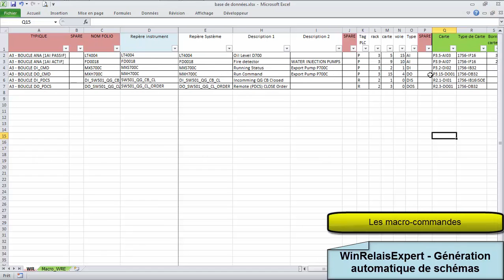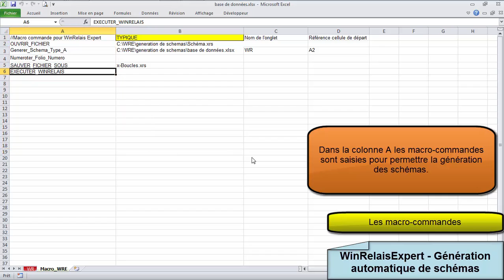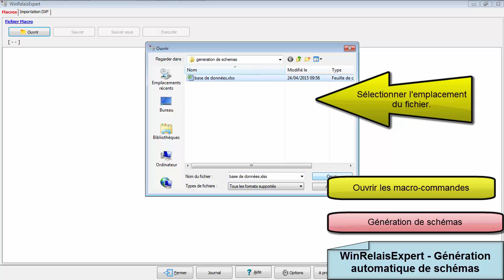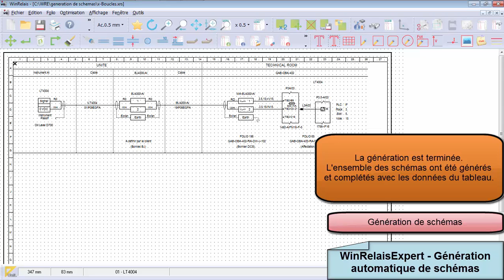WinRelaisExpert: Génération automatique de schemas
Génération automatique de schéma de type Boucle ( Loop Diagramm ) avec des macros.